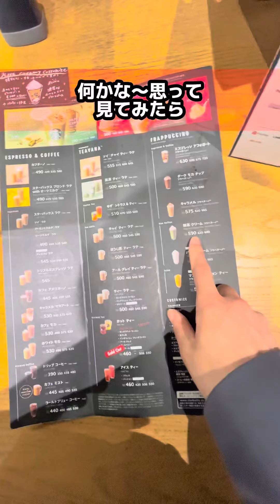【スタバ】2週間限定の生ホワイトチョコカスタマイズが美味しすぎる【スタバカスタム】